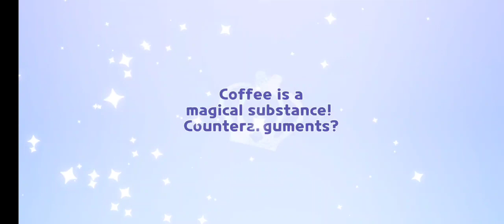ESPRESSO COOKIE?! Cookie Run Kingdom! Gacha Draws!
I have the coffee cookie. KomodoHype